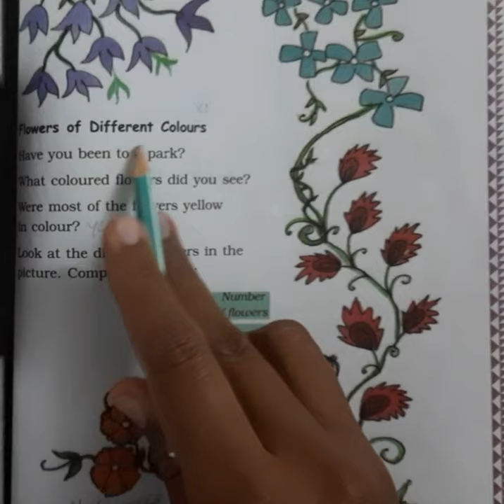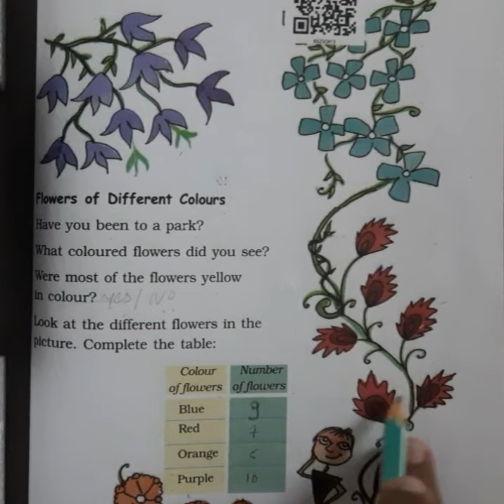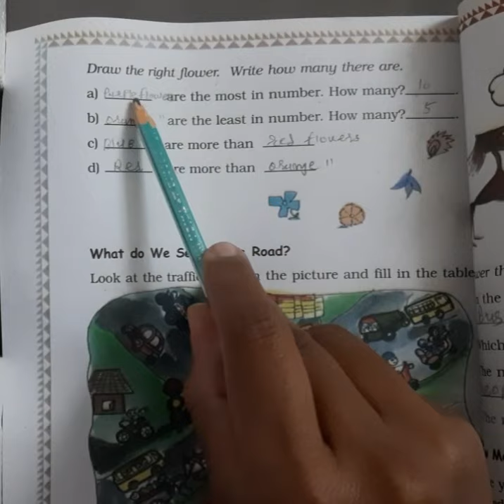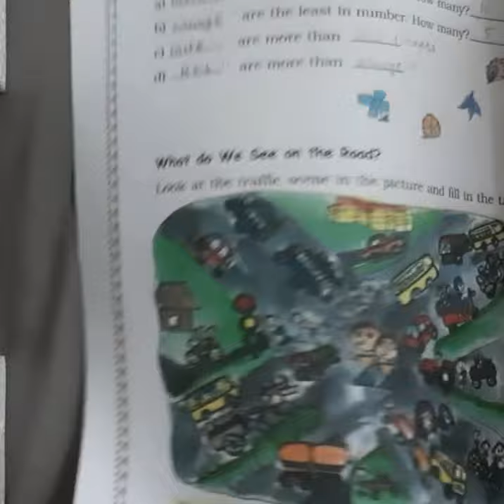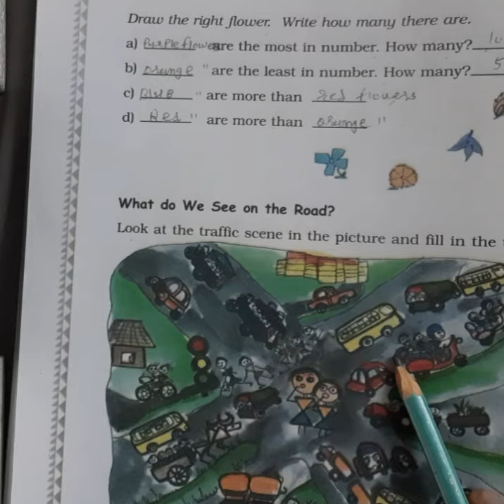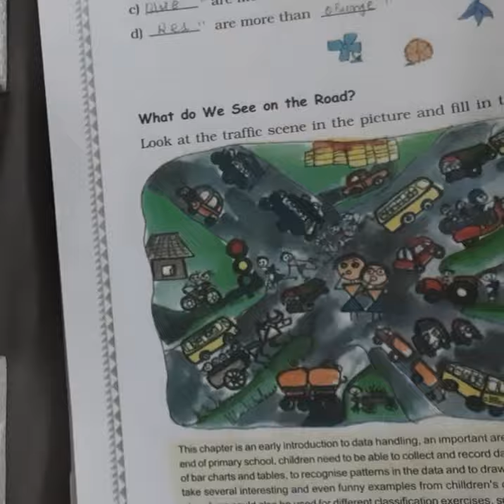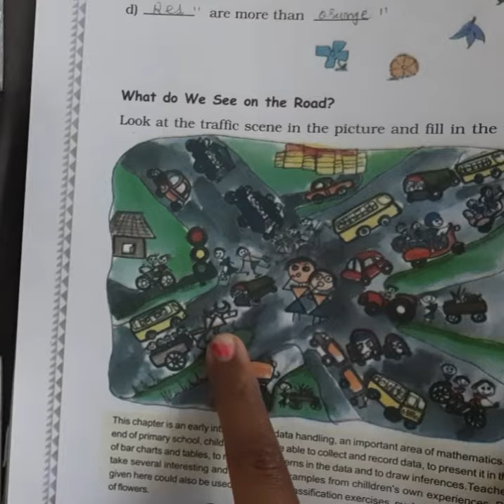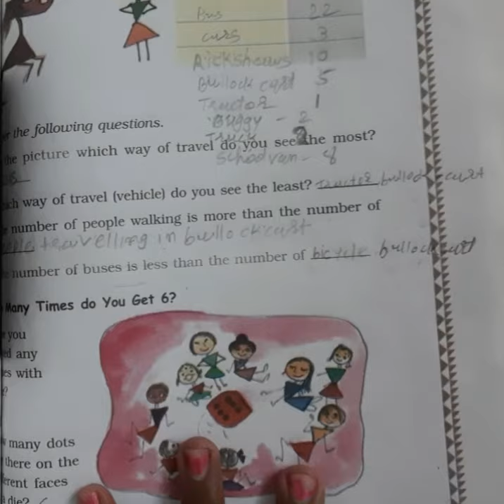std 3 maths eng med ch 13 part 1